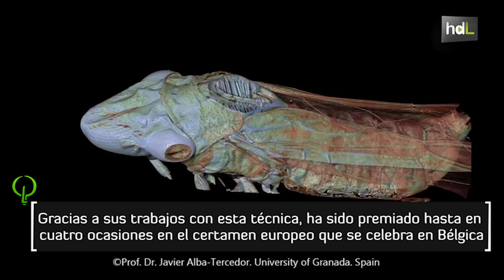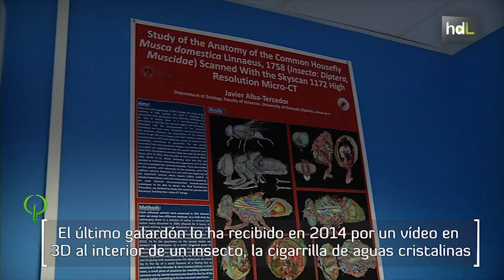HDL Javier Alba-Tercedor, viaje alucinante en 3D al interior de los insectos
En una familia de tradición médica, todos creían que seguiría los pasos familiares y pasaría la mayor parte de su tiempo en un quirófano. Pero no fue así. Su tiempo, se lo dedica a los insectos. Javier Alba-Tercedor optó por la biología y ahora es Catedrático de Zoología de la Universidad de Granada. Acaba de ganar su cuarto premio en un congreso europeo en Bélgica gracias a un vídeo en 3D sobre el viaje al interior de una cigarra. Un vídeo obtenido a través de la técnica de la microtomografía, que este granadino domina a la perfección. Sus colaboraciones en este sentido son múltiples y con equipos de investigación españoles y extranjeros, desde Sudáfrica a Estados Unidos.